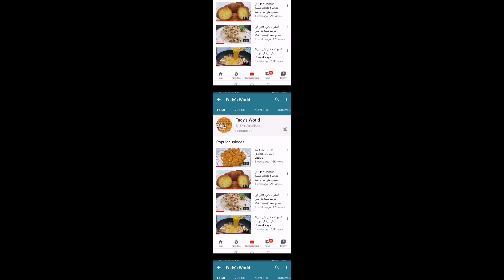ألذ زلابية هندية مقرمشة في أسهل طريقة على يد أم حمد الهندية Jilebi /Zalabiya/Zilebi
حلوة زلابية هندية على طريقتها الأصيلة.
مكونات بسيطة وطريقة جدا سهلة. زلابية مقرمشة ولذيذة بين أيديكم على يد أم حمد الهندية.

مقادير العجين:
عدس أبيض - 1 كوب
نشاء ذرة - 1 ملعقة كبيرة
ملح

مقادير الشيرة:
سكر - 2 كوب
ماء - 1 كوب
هيل/حبهان - 4
عصير الليمون - 1 ملعقة صغيرة
سمن - 1ملعقة صغيرة

زيت للقلي

نتمنى نيل إعجابكم ولكم جزيل الشكر على حسن متابعتكم.

Jilebi
/Indian Jilebi/zilebi